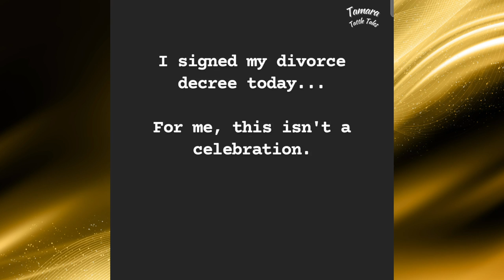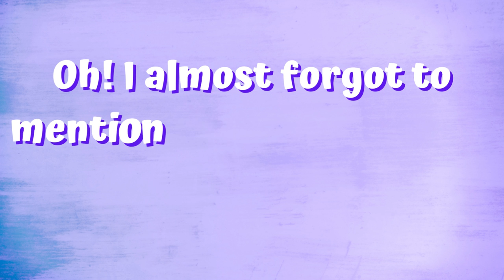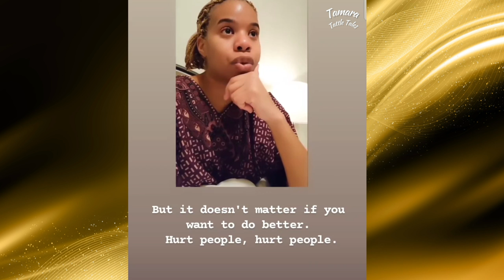♨️DIVORCED ‼️ Michaela's Emotional Response 💍 Married at First Sight Season 13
MAFS season 13 Houston couples Michaela Clark matched with  Zack/Zach Freeman where is she now? Are they divorced? Is the divorce final? She explains in this tearful video. Who are the couples from this season Gil Cuero & Myrla Feria, Rahcel Gordillo & Jose San Miguel Jr., Bao Hoang & Johnny Lamb, Brett Layton & Ryan Ignasiak weddings and decision days have ended. Where are they now? Are they still together? Lifetime TV